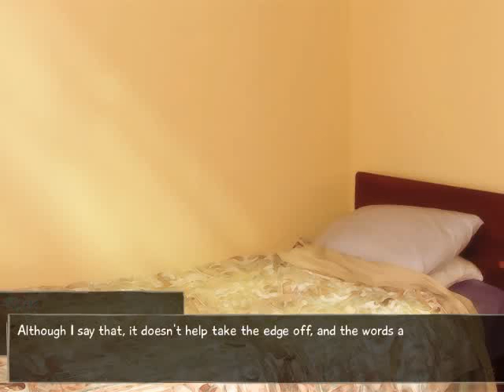Let's Play VII: Katawa Shoujo 8 - S1 Episode 6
Episode 6 ~ The Day Has Come,  AAAAAAAAA!

In this episode, we find Kenji telling us a deep, dark secret. maybe.